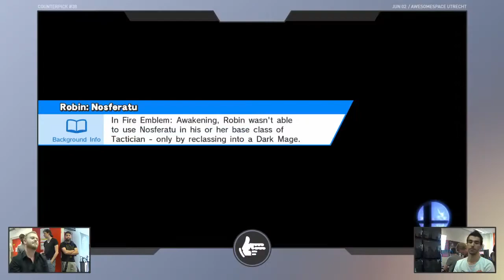Counterpick 38 | Joe (Cpt. Falcon) vs Wreck-it Mundo (Wario) | Winners Round 3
Counterpick 38
Awesomespace, Utrecht, The Netherlands
02/06/2017